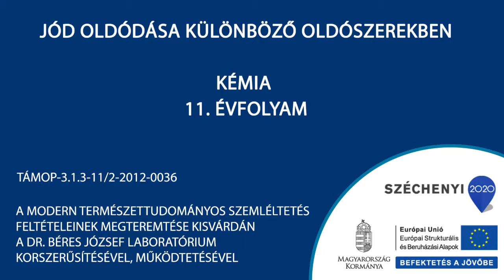Jód oldása különböző oldószerekben